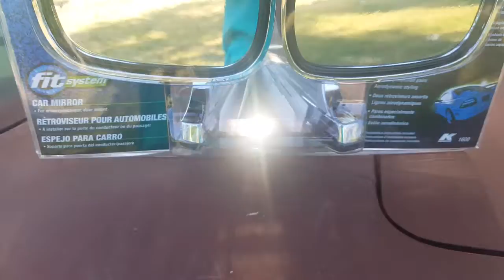Upgraded the mirrors